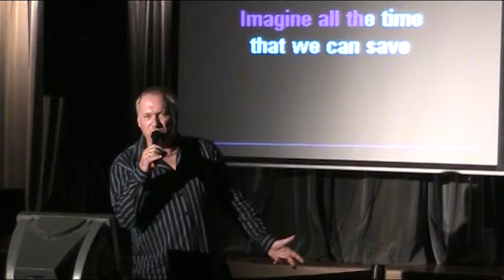Paul Sterling with 'Eighth Day' Karaoke Style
Join 'Karaoke Alive' to view more!